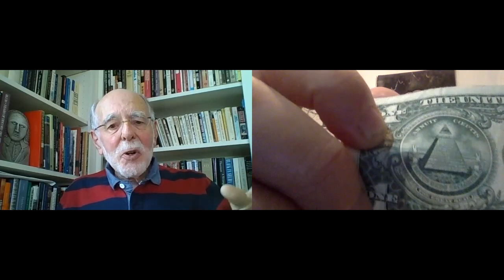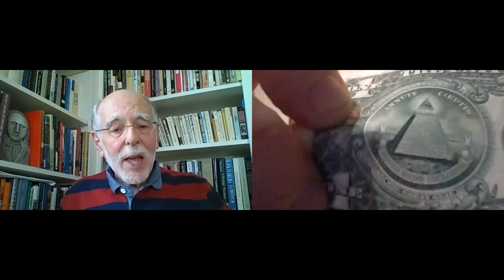Richard T. Hughes, Myths Americans Live By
Notes from Richard Hughes
One correction: Dr. Hughes erred in saying that one of the people who did the most to propagate that notion in New England was "John Bradford, first governor of Massachusetts Bay Colony." he corrected his statement, saying,  "In point of fact, that person was "William Bradford, first governor of Plymouth Plantation. "
Myths. The myths that I discuss in Myths America Lives By: White Supremacy and the Stories that Give Us Meaning, are all bottom-up myths, i.e., they percolate up from a broad cultural consensus. No one sets us down and teaches us these myths. Rather, we absorb them. Having said that, myths like the myth of white supremacy, while originating out of a bottom-up cultural consensus, is used to impose top-down control over others. What an irony. In addition, politicians committed to a top-down vision exploit all these myths (America as chosen nation, Christian nation, nature’s nation, innocent nation, etc.), routinely, affirming them for their own benefit and advancement. Ronald Reagan, for example, routinely spoke of the United States as chosen by God for a special mission in the world. And Donald Trump has exploited the myth of white supremacy to achieve his ends. That myth plays especially well in a time like this when white people, and especially white Christians, are rapidly becoming an American minority. On this point, see Robert Jones, The End of White Christian America. Also, see my brief discussion of the myth of restoration at the end of this brief summary of my interests.

Race. White Supremacy is Top Down as the very word “supremacy” connotes. On the other hand, the black and brown revolution from the Civil Rights Movement to Black Lives Matter is Bottom Up.

History and historians. Conventional History has tended to be top-down history, written from the point of view of presidents, generals, capitalists, and entrepreneurs. Howard Zinn and others like him, on the other hand, wrote bottom-up history (see Zinn’s A People’s History of the United States) in which Zinn tells the story of American history from the perspective of the “little people,” i.e., Native Americans, slaves, women, the labor movement, the Civil Rights Movement, etc.

Religion. Evangelical Christians in America today embody a great irony. American Christianity—especially today’s America’s evangelicals—are top down, concerned chiefly with control of American culture, making certain that the United States remains a Christian nation (though, legally and constitutionally, it has never been a Christian nation). This has been true ever since Jerry Falwell launched the Moral Majority in 1979. On the other hand, Jesus was bottom up in the most radical sort of way. You lose yourself to find yourself. You die in order to live. If you want to have influence, you become a servant of all. You put others’ interests ahead of your own. Likewise, early Christians were “under the cross,” i.e., persecuted by the Roman Empire, without power and standing in the Roman social order. The earliest church, therefore, was bottom-up in the most profound sense of the word.

More on religion. The First Amendment—“Congress shall make no law respecting an establishment of religion, or prohibiting the free exercise thereof”—is profoundly bottom-up concerning religion. Democracy is bottom-up as well. But many evangelicals today seem to undercut the First Amendment, seeming to prefer autocracy to democracy, as long as the autocracy supports their own aims, goals, and power. How ironic that this would come from people who claim allegiance to the bottom-up vision of Jesus.

My story. I have been profoundly